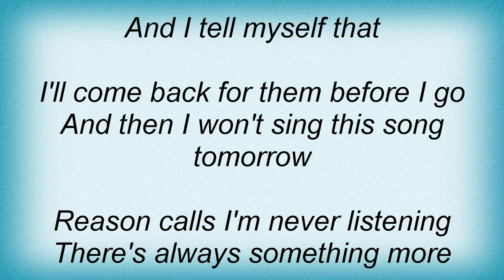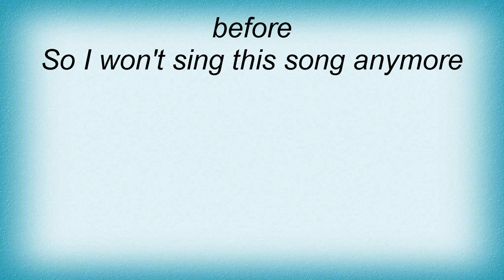Something For Kate - Happy Endings Lyrics